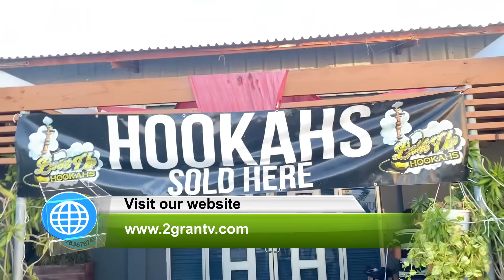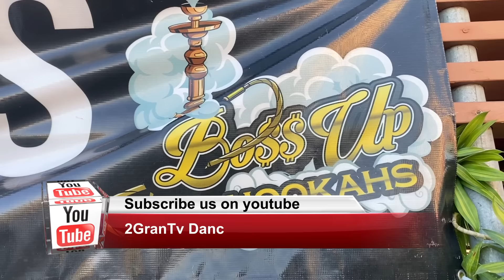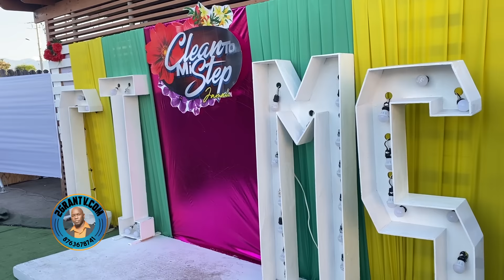Clean to Mi Step 2023 FanCam, Popular Dancehall Video 2023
How to Watch Clean to Mi Step 2023 FanCam, Popular Dancehall Video 2023 Live broadcast Video, Check out the Latest Dancehall Videos in Jamaica 2023, Dancehall Videos 2023 on 2GranTv Youtube Channel

2Grantv Dancehall Video platform provides Dancehall videos, Dancehall Mix, Live broadcast video and live Streaming right here on video 2GranTv Dancehall Video website Jamaica's

2GranTV is the leading source for Dancehall videos in jamaica, Hip Hop news, new music, and videos from artists, the latest celebrity gossip update daily.

2GranTv Dancehall Videos are mainly on youtube or my website 24/7 Live broadcast video.

2GranTv Dancehall Website gives you a daily dose of reggae and Jamaican dancehall video ... featuring the latest and best in Dancehall and Reggae music. List of Best Reggae Blogs for Music Lovers. Keep up with the reggae, dancehall, 2GranTv Top Dancehall website.

Listen to and download dancehall mix live. Find new dancehall reggae music on 2GranTv dancehall wbsite Homepage, a music blog that helps you discover new music and playlists. More information. Dancehall Videos • Dancehall Reggae • Reggae Music Videos.